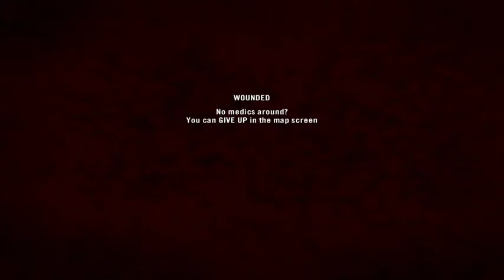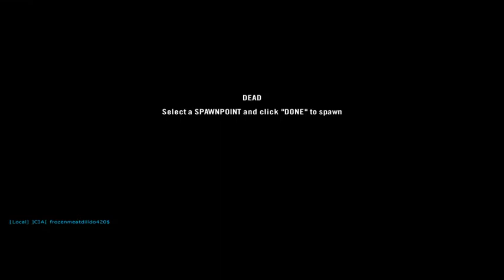why don't my explosives work the way I think they do